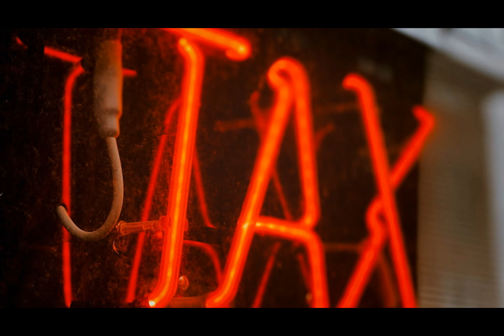Indian Crypto Investment Platform Mudrex to Offer U.S. Bitcoin ETFs to Indian Investors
Have you ever wondered what would happen if you could invest in the world's largest cryptocurrency, Bitcoin, through a convenient and regulated platform? Well, the Indian cryptocurrency investment platform Mudrex now offers U.S. spot-bitcoin exchange-traded funds (ETFs) to Indian investors. This is a game-changer for the Indian crypto market as it opens up new opportunities for institutional and retail investors.